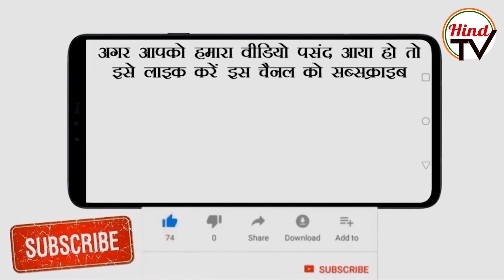British PM Boris Johnson reply on Hindu nationalism| Hind TV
British PM Boris Johnson called India as a great democratic country and PM Modi as his Khas dost. PM Johnson reply on Hindu Nationalism.